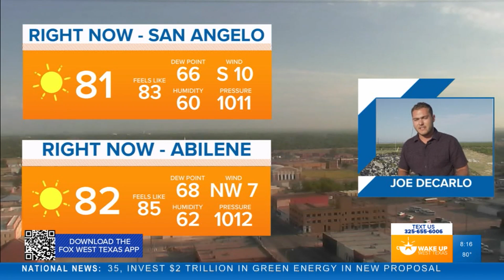FORECAST: Another day in the triple digits Tuesday, but the extreme heat is subsiding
Another record high recorded in San Angelo Tuesday. More heat on the way, but the trend is cooler. Meteorologist Joe DeCarlo has your forecast.